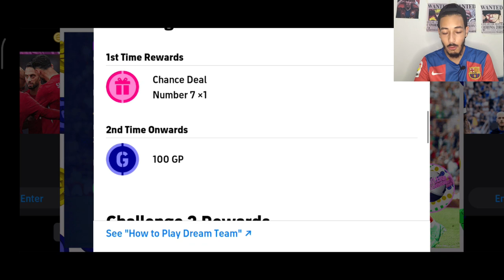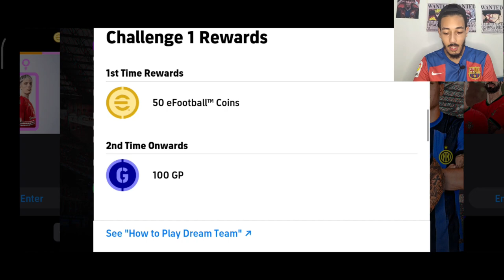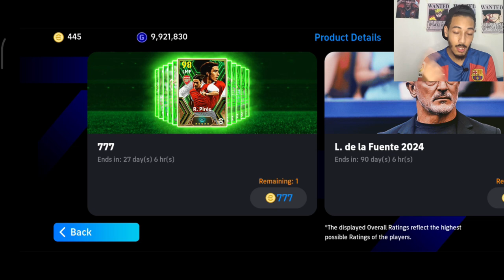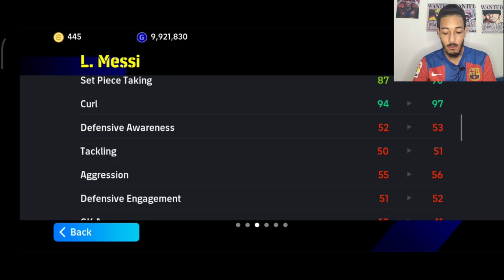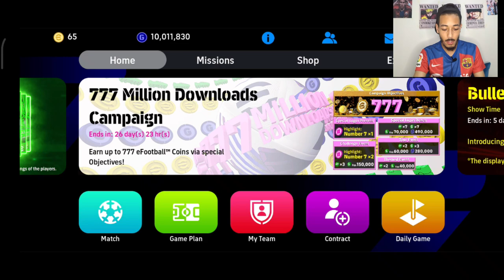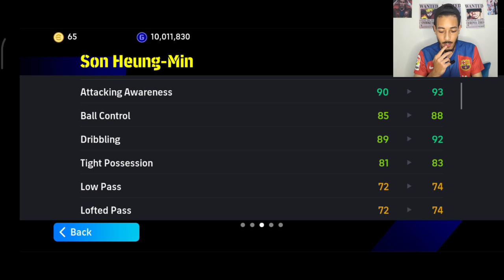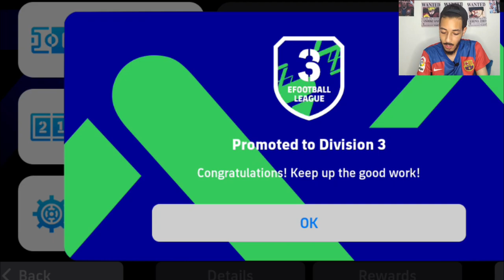efootball 2024 إشتريت اقوى مدرب في العبة